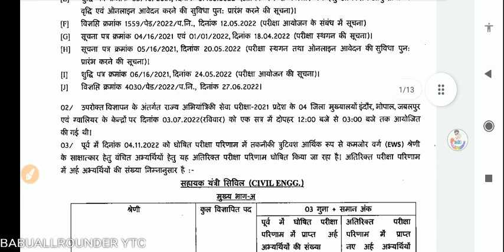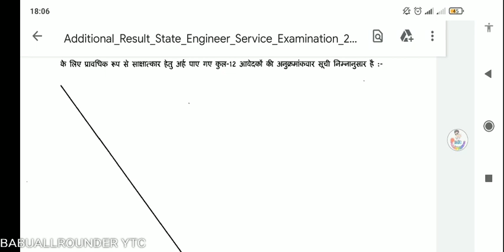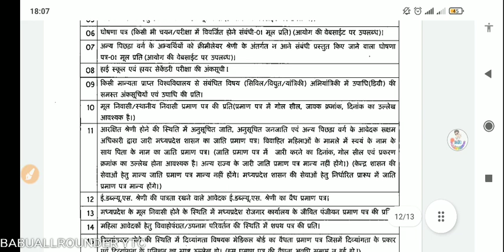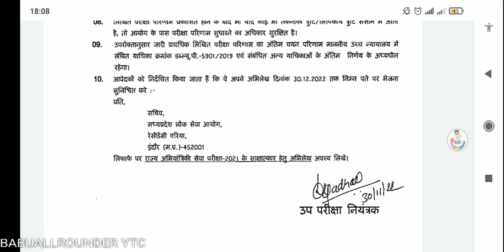MPPSC SES-21 REVISED RESULT II EWS CANDIDATES ARE ADDED II